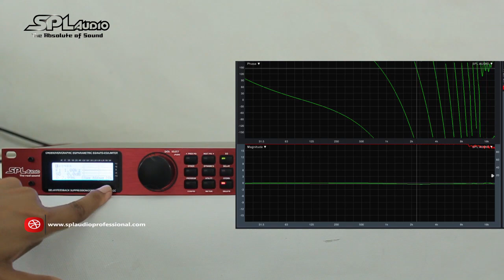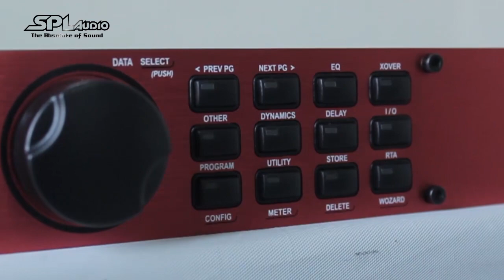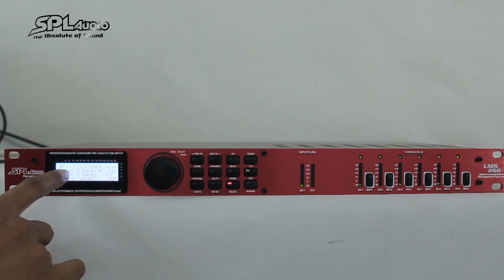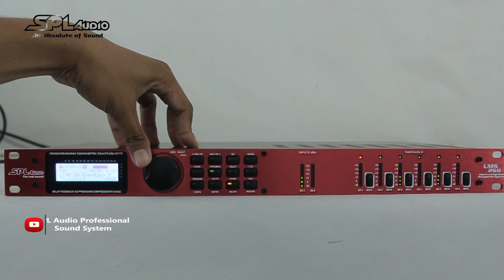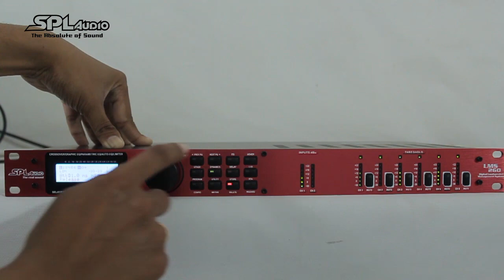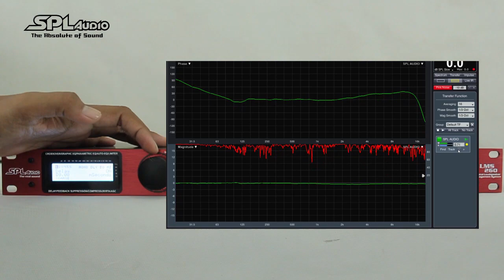New Product!!! SPL Audio Loudspeaker Management LMS 260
Berikut adalah video tentang fitur dari loudspeaker management terbaru produk SPL Audio dengan type LMS 260

Salam Hangat
Team - SPL Audio Professional